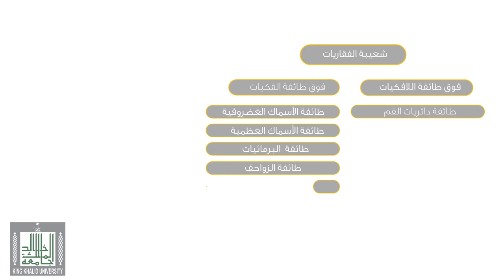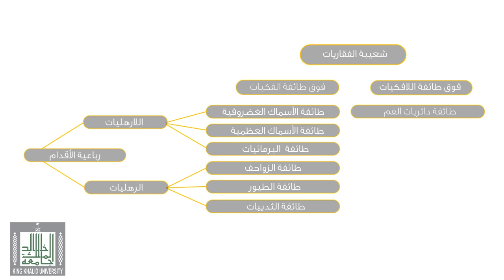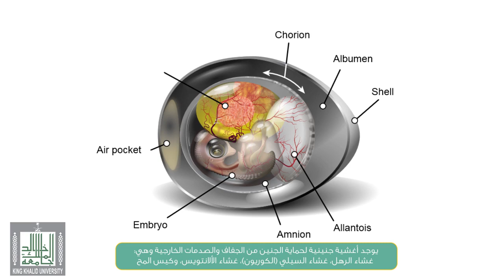رباعيات الأقدام - Tetrapoda